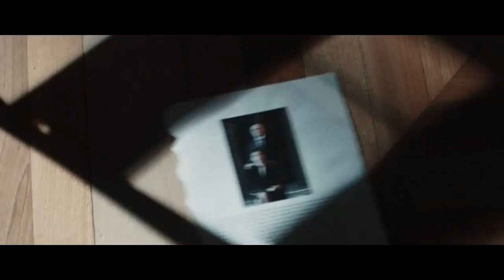Bentornato Presidente - Clip 3 (2019)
Film del 2019 diretto da Giancarlo Fontana e Giuseppe G. Stasi. Sarah Felberbaum interpreta il ruolo di Janis Clementi